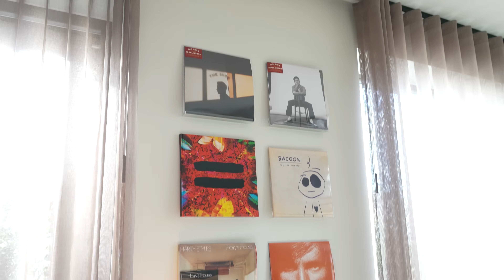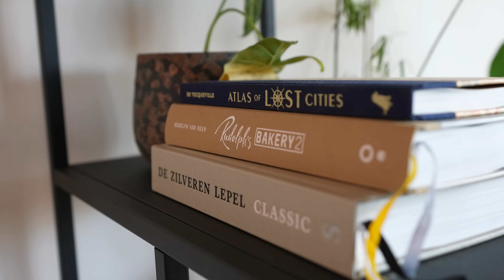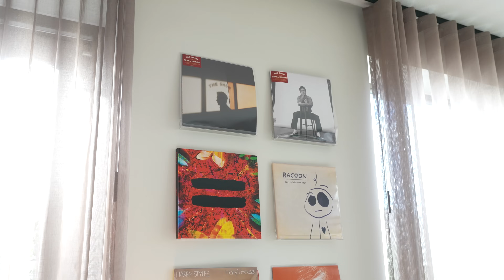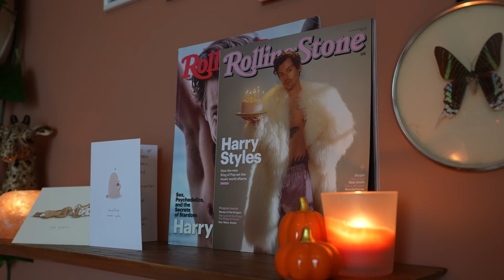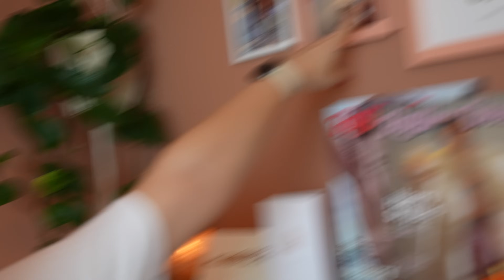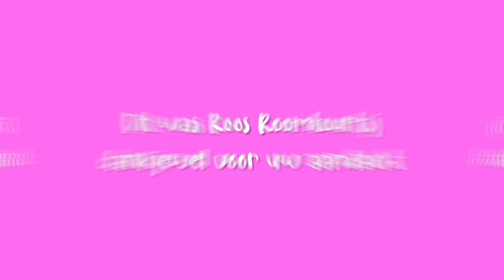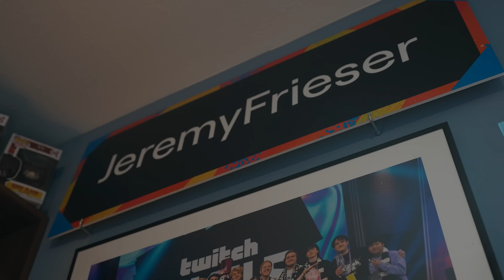Ik Heb Een Huis Gekocht! (Housetour)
Welkom in mijn nieuwe huis!